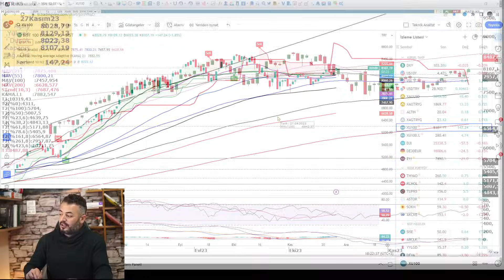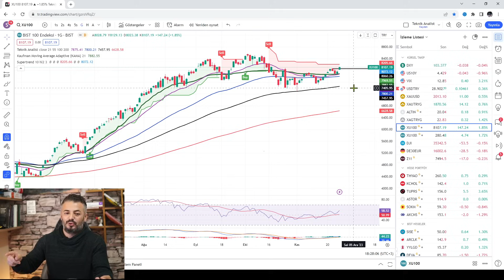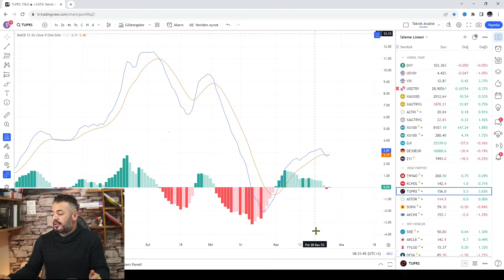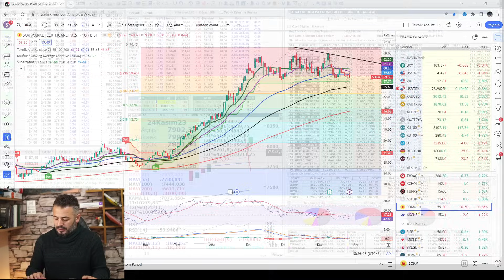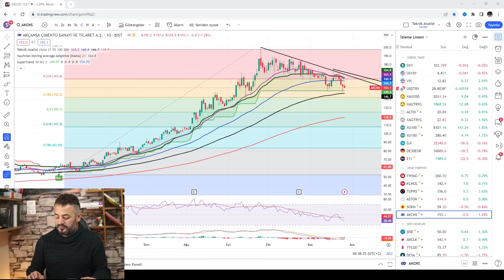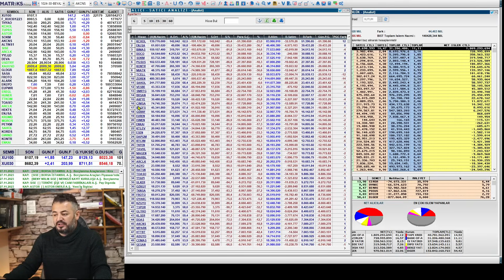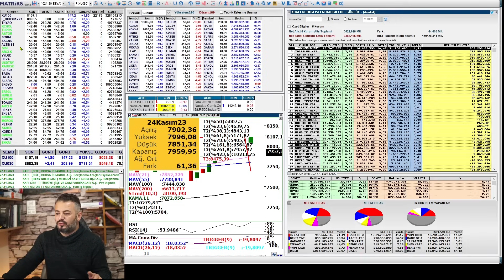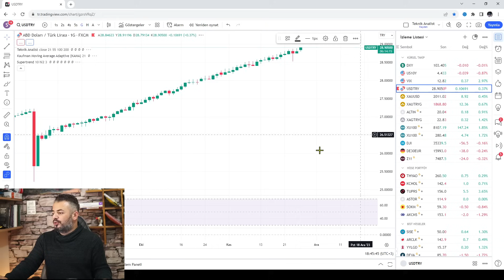BORSA 10.000'E GİDECEK...AMA HANGİ HİSSELER ?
VİDEO BÖLÜMLERİ :

00:00 BORSA

09:52 THYAO

11:45 KCHOL

12:47 TÜPRAŞ

14:13 ASTOR

16:18 ŞOK MARKET

18:45 AKÇANSA

21:14 PARA GİRİŞ - ÇIKIŞLARI

22:00 PARA GİRİŞ - ÇIKIŞLARI

23:56 YABANCI TAKAS ORANI

24:32 VADELİ İŞLEMLER ( VİOP )

Haftanın ilk işlem günü sonunda yaptığımız borsa analizi videomuz. Hepinize iyi seyirler dilerim.